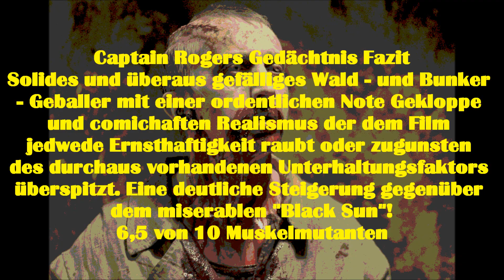Outpost III - Operation Spetsnaz - Kritik (Uncut)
Unbesiegbare Supersoldaten sollten es werden, aber letzten Endes kamen irgendwie nur ziemlich kräftige, flinke und bissige Superzombiemutanten raus, die dem Dritten Reich auch nicht mehr helfen konnten. Aber dem Kontostand der Macher eines Films namens "Outpost" der 2007 relativ Solide lief und fast eine Kopie, nur teurer, aber leider auch schlechter nach sich zog. Mit Teil 3, der als Prequel fungiert haben die Produzenten einen neuen Versuch gewagt, der die Anfänge der Experimente am Objekt Mensch beleuchtet und das mit viel Geballer und noch mehr Geballer. Obskurer weise kam diesmal die FSK, aus welchem Grund auch immer nicht damit klar und so musste die SPIO diesmal ran und naja wer hier in Sachen Gore und Splatter ne Granate erwartet, schaut allerdings in die Röhre, denn das sollte man nicht im Überfluss erwarten, denn der Film versteht sich nicht als actionreicher Splatterreigen!